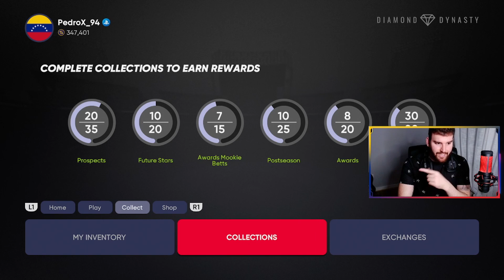¿Vale la PENA Mookie Betts? || MLB THE SHOW 21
Coleccion Mookie Betts